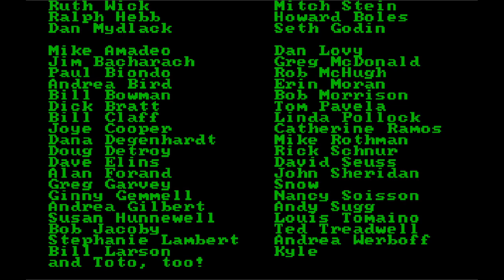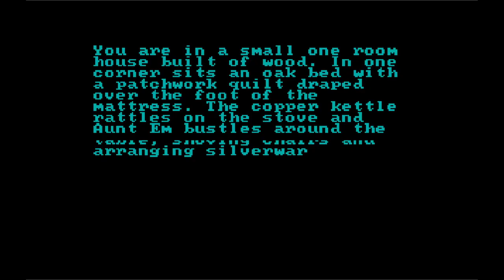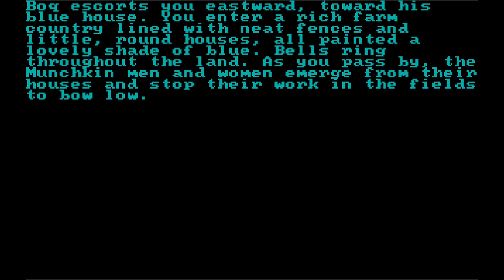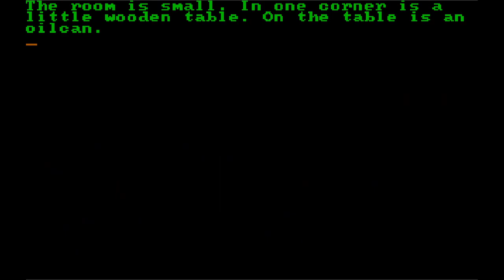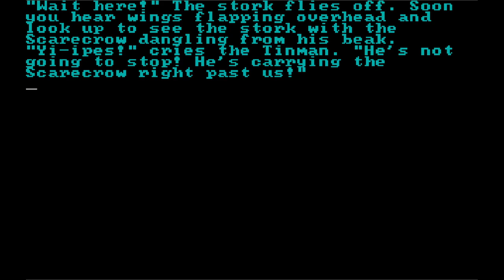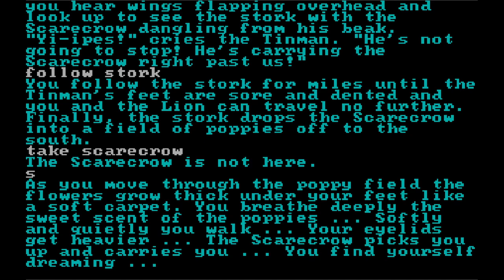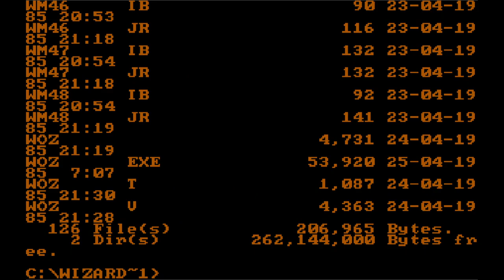The Wizard of Oz (DOS / 1985) Gameplay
MobyGames description:
Based on the famous novel by L. Frank Baum, the Wizard of Oz places the player in the role of Dorothy Gale, who is transported by a cyclone to the magical world of Oz. Accompanied by her dog Toto, a Scarecrow, a Tin Woodman, and a Lion, she tries to find her way to the Emerald City, where she hopes the Wizard of Oz can help her find a way back home.

Gameplay-wise, the game is a traditional text adventure with graphics. The player can type in various commands to interact with the game world, manipulate objects, talk to NPCs, or ask Dorothy's companions for help.